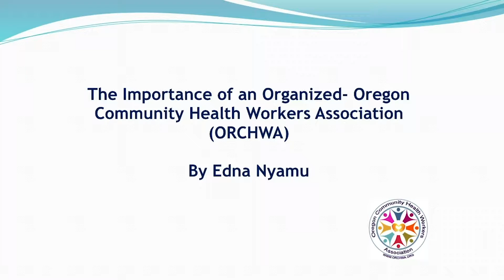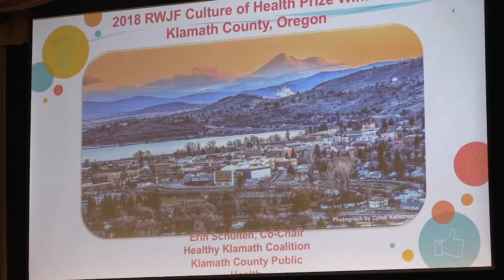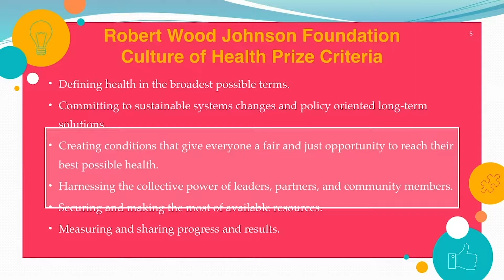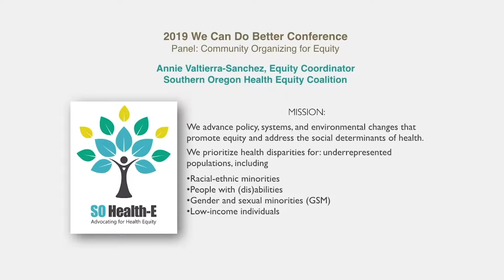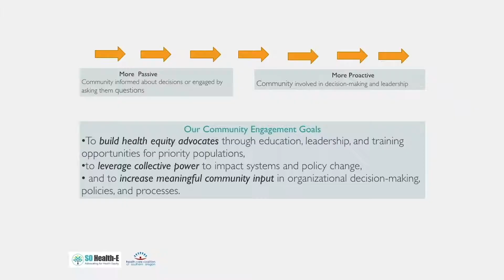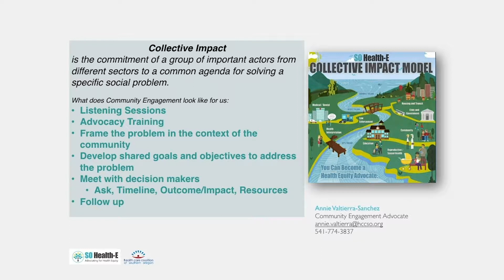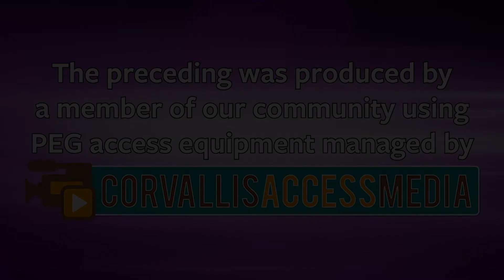Community Organizing for Equity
Moderator: Karen Shimada, Oregon Oral Health Coalition
Edna Nyamu, Oregon Community Health Workers Association
Erin Schulten, Klamath County Department of Health
Annie Valtierra-Sanchez, Southern Oregon Health Equity Coalition

January 17th, 2019
Portland, OR

Producer: Amy Fellows, We Can Do Better
Camera and Editing: Genevieve Prentice
Equipment and Support: Corvallis Access Media